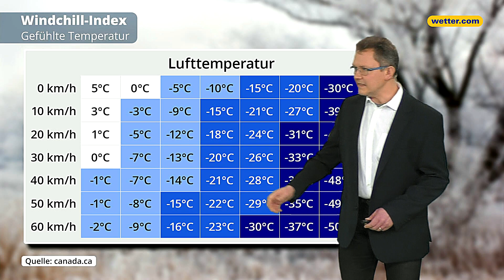Wetter heute: Die aktuelle Vorhersage (09.02.2021)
Stets die Vorhersage für das aktuelle Wetter von heute mit unseren wetter.com Moderatoren: Bernd Madlener, Anna Gröbel, Georg Haas, Corinna Borau, Andreas Machalica, Paul Heger, Hartmut Mühlbauer, Alban Burster und Gernot Schütz.